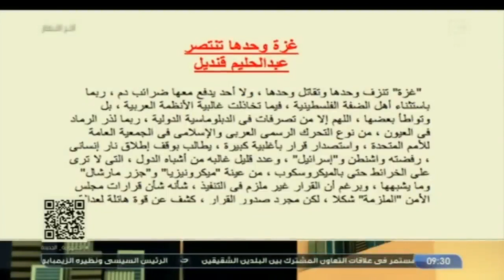الكاتب الصحفي د. عبد الحليم قنديل يكشف بالتفاصيل الأسباب الحقيقية الحرب بين اسرائيل وفلسطين